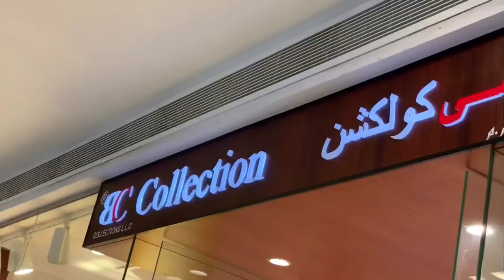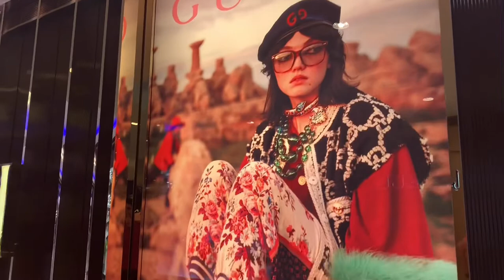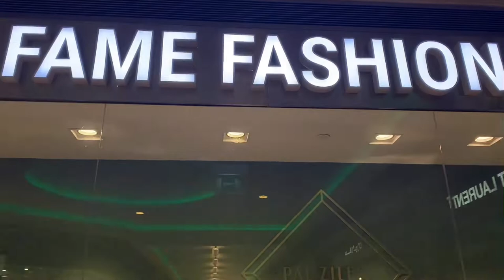Shopping In Marina Mall Ep85 [ Abu Dhabi ]